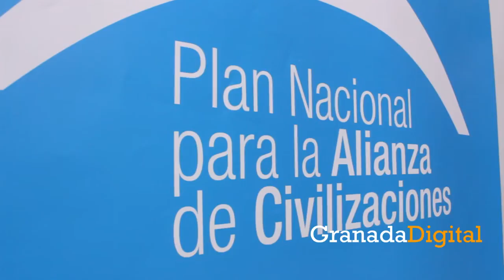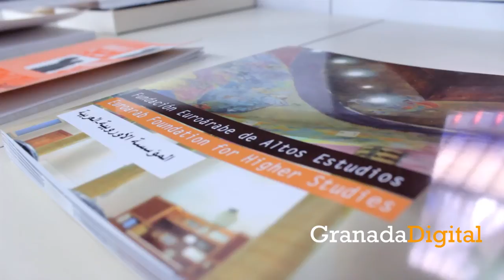Entrevista a Inmaculada Marrero, Secretaria General de la Fundación Euroárabe